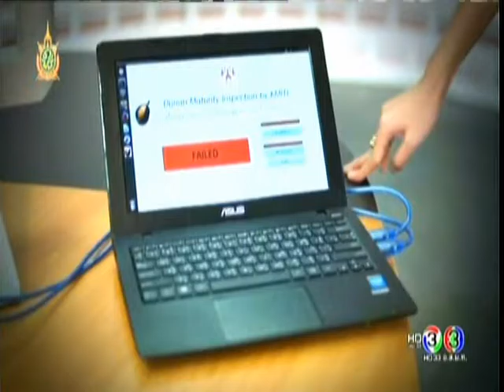นวัตกรรมเครื่องวัดความอ่อน-แก่ของทุเรียน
รายการ 168 ชั่วโมง TV3 สนทนากับผศ.ดร.ศรวัฒน์ ชิวปรีชา นักวิจัยและอาจารย์ประจำภาควิชาวิศวกรรมโทรคมนาคม คณะวิศวกรรมศาสตร์ สจล. เรื่อง นวัตกรรมเครื่องวัดความอ่อน-แก่ของทุเรียน ออกอากาศวันที่ 11.06.59 เวลา 00.15 น. ความยาว 04.56 นาที

ฝ่ายประชาสัมพันธ์ คณะวิศวลาดกระบัง
PR AGENCY  : บ.เบรนเอเซีย คอมมิวนิเคชั่น จำกัด (BrainAsia Communication)